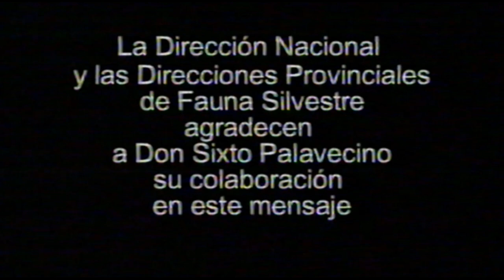GIANT ARMADILLO - TATU CARRETA - Priodontes maximus - MENSAJE DE SIXTO PALAVECINO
GIANT ARMADILLO - TATU CARRETA - Priodontes maximus - MENSAJE DE SIXTO PALAVECINO PARA LA CONSERVACIÓN DEL TATÚ CARRETA (TIMBÓ FILMS).